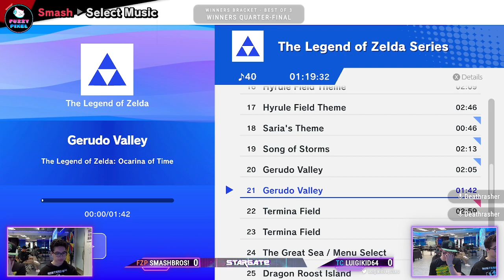SmashBros! (Lucas) vs Luigikid64 (Luigi) - Winners Semi-Final - STARGATE #55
- NJ/NYC Area Every Friday! $1,000+ Season Prize Pool! Smash Ultimate & HDR & Street Fighter 6!

Stargate is part of the NJ Smash Circuit!! $2500 64 man Finalist Tournament!